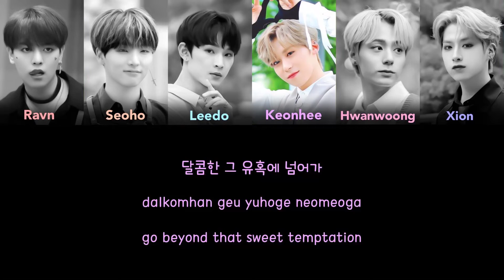ONEUS (원어스) ‘Intro: Eden’ Color coded lyrics [HAN/ROM/ENG]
*forbidden fruit (선악과): Forbidden fruit is a name given to the fruit growing in the Garden of Eden which God commands mankind not to eat. In the biblical story, Adam and Eve eat the fruit from the tree of the knowledge of good and evil and are exiled from Eden.
[source: wikipedia]

2/7